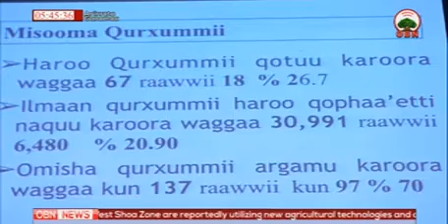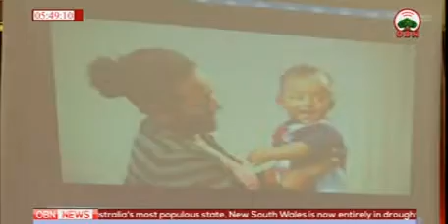English News OBN Aug 09, 2018 Morning